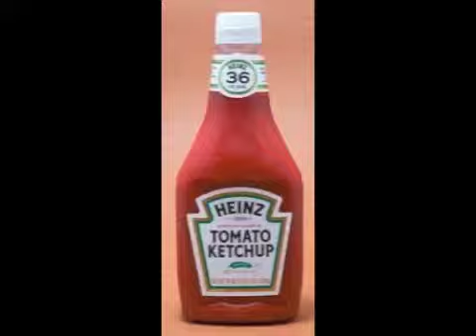Mike Kelly talks to himself "Ketchup" #46